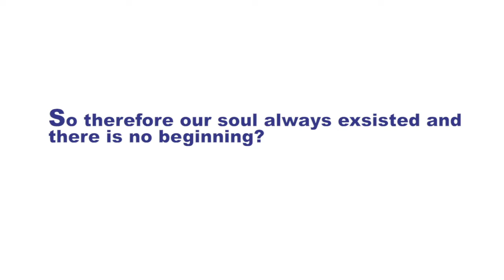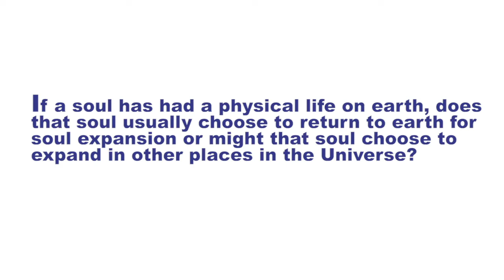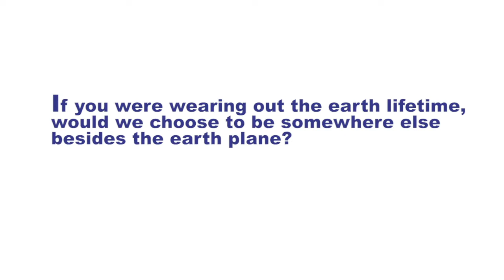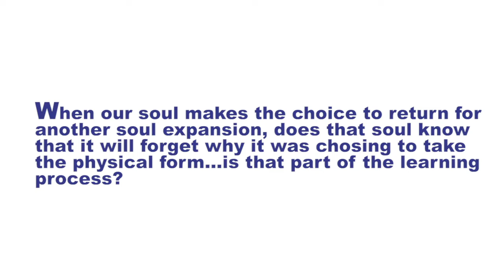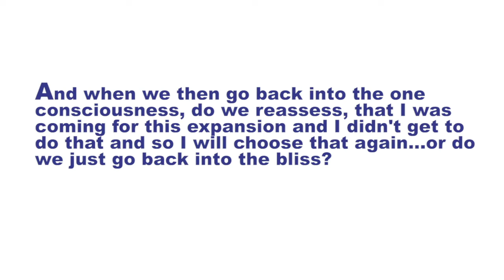Your Soul Journey & Consciousness After Death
Can we choose our soul journey after death? Christy & The Council share their knowledge of the dimension of consciousness and your soul purpose to continue to grow through the divine experience. Do you make the choice to return or would you choose a new experience?

Everything is energy, but most people don’t know how to master their own energy. Going through this experience with Christy & The Council will help you to become the energy master of your life.

Connect with Christy and The Council to release past traumas and realign your spirit

For over fifteen years and before channeling The Council, Christy was a Transformational Leader, Celebrity Coach and Law of Attraction expert, as well as the two time New York Times bestselling author of The Art of Having It All and Taming Your Alpha Bitch.